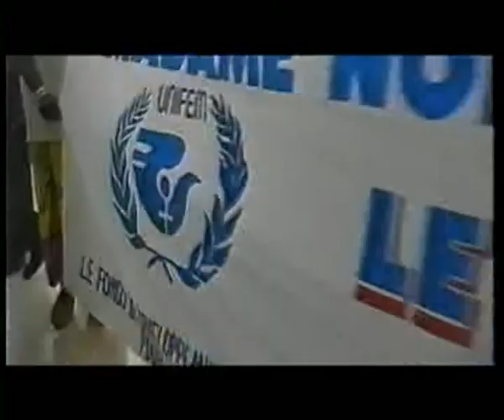Portrait of Noeleen Heyzer by Anne Glauber